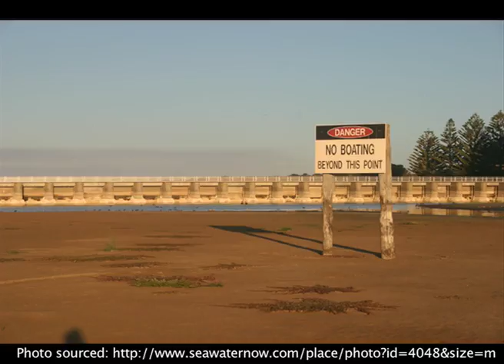Jay Hoad - Introduction 2010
A few stories from Jay